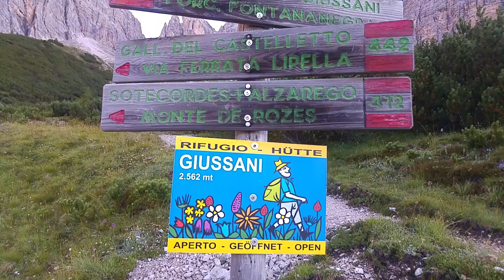Tofana di Rozes 3225mt - La salita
5.5km 1200 D+
Tempo 3h  Pendenza media 23%
Salita lungo la via normale...no ferrata
Partenza Rif.Dibona 2083mt - Rif.Giussani 2580mt - Vetta 3225mt